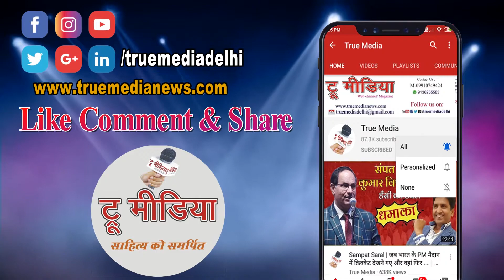Delhi में इन शर्तों के साथ फिर से शुरु होगी DTC बस सेवा- CM Kejriwal | DTC_Bus | True Media